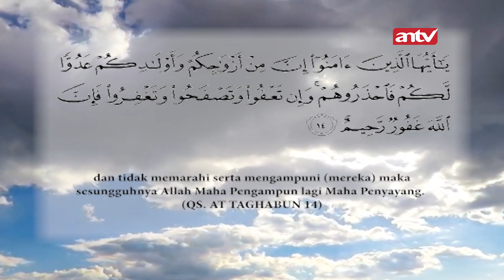Akibat Perilaku Suami Tak Bertanggung Jawab | Tawakal ANTV Eps 91 Full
Bertawakal kepada Allah SWT adalah syariat dari ajaran Nabi besar Muhammad SAW yang dimana beliau sangat menganjurkan kita sebagai umatnya untuk selalu bertaqwa dan bertawakal hanya kepada-Nya.